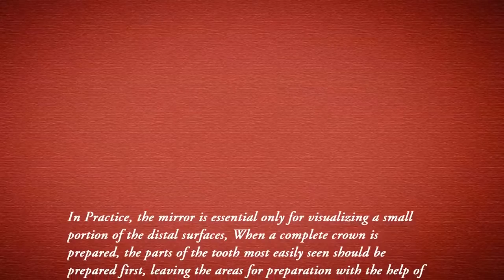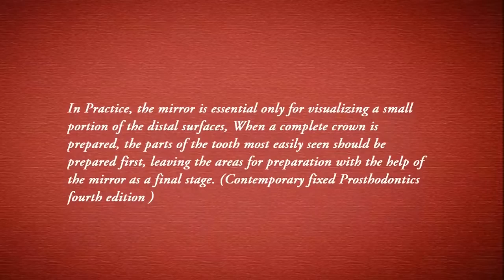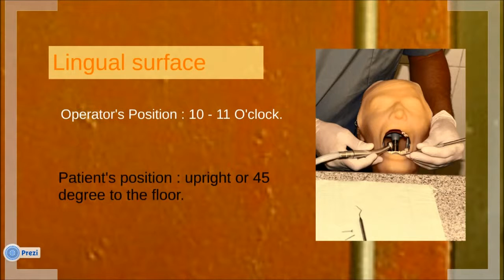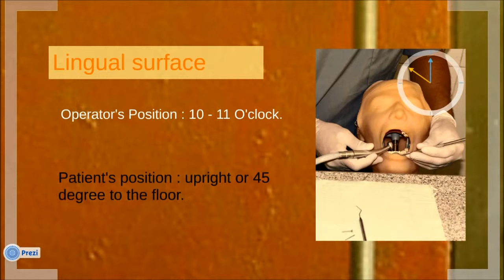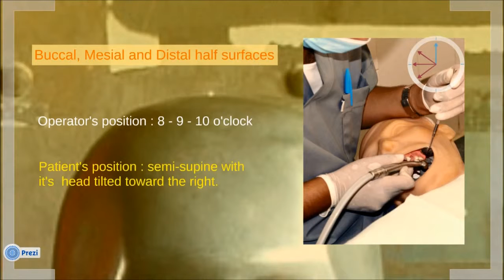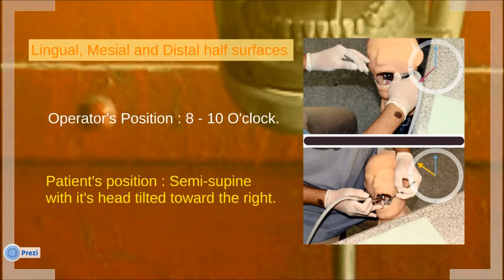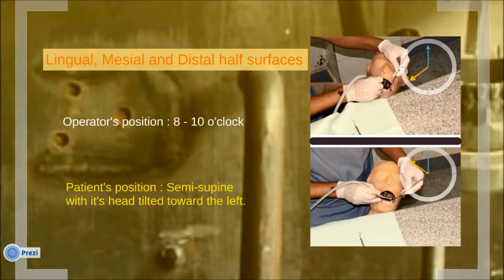Patient and operator chair positions in Fixed Prosthodontics Tutorial